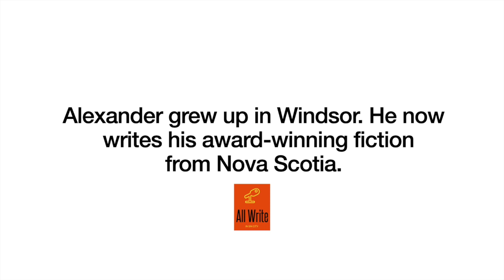Author Alexander MacLeod talks about the challenges of his next project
ALEXANDER MacLEOD was born in Inverness, Cape Breton, and raised in Windsor, Ontario. He is the author of two internationally acclaimed books of fiction: Light Lifting, with Windsor’s Biblioasis, a winner of an Atlantic Book Award, and a finalist for the Scotiabank Giller Prize, the Frank O’Connor International Short Story Award, the Thomas Head Raddall Fiction Award, and the Commonwealth Book Prize. His latest book is Animal Person, which includes the O. Henry Award-winning story “Lagomorph,” originally published in Granta. MacLeod holds degrees from the University of Windsor, the University of Notre Dame, and McGill. Once a resident of Curry Ave in Windsor, he currently lives in Dartmouth, Nova Scotia, and teaches at Saint Mary's University in Halifax. Hear the complete audio interview at allwriteinsincity.com or wherever you listen to podcasts.